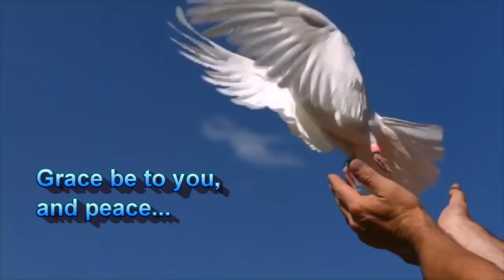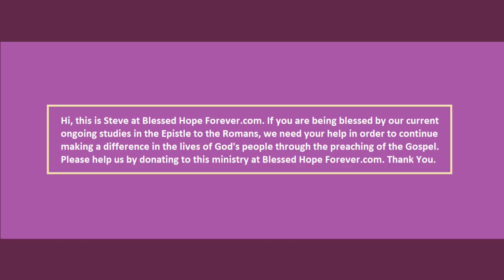Romans Part 65 - Christ Manifest Unto Non Seeking Gentiles